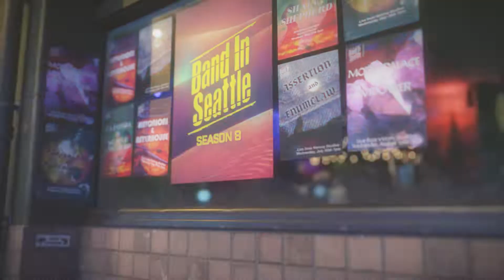Joe August - Next Year - Live for Band in Seattle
Joe August performs "Next Year" live on Band in Seattle, recorded at Victory Studios.